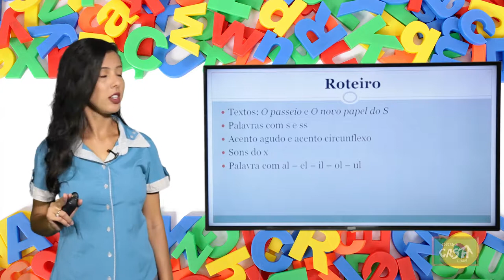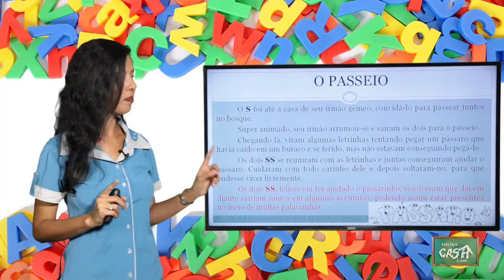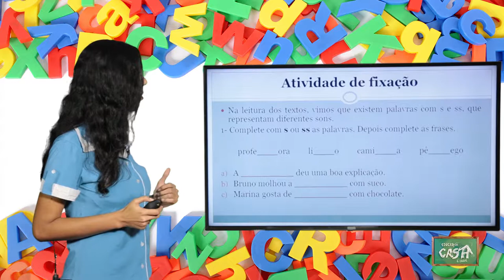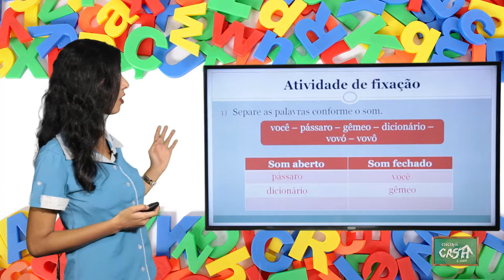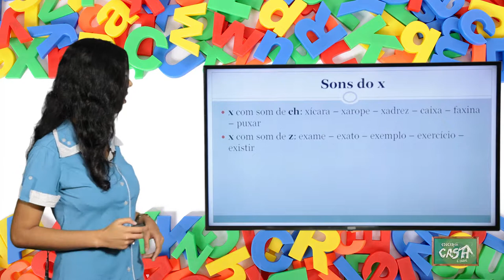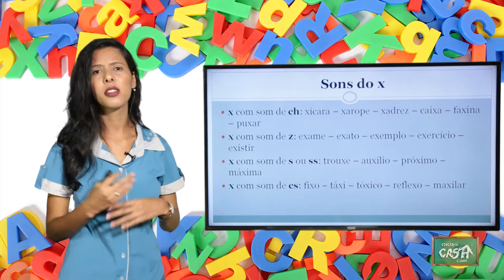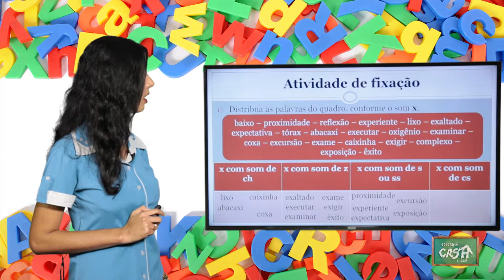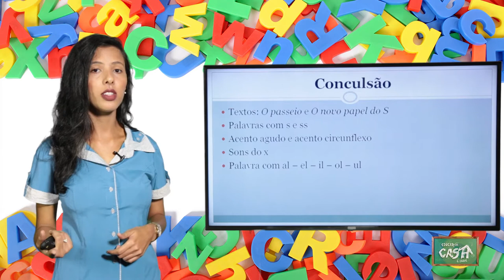4º ANO- II TRIMESTRE- PORTUGUÊS- AULA 4- PALAVRAS COM S-SS/SOM DE Z/SONS DO X/SINÔNIMO E ANTÔNIMO